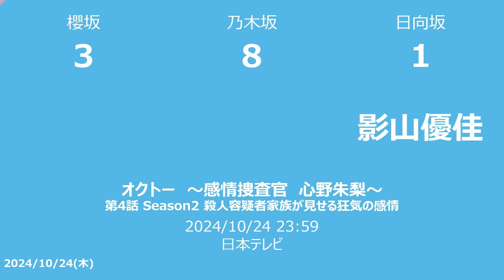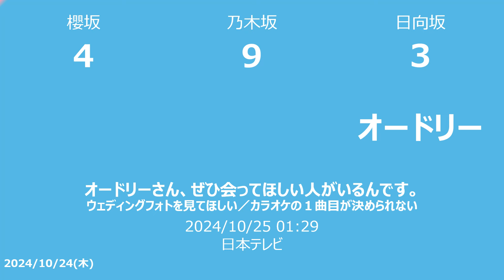【明日の坂道】乃木坂櫻坂日向坂出演情報 2024/10/24 【番組出演】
2024/10/24の乃木坂46バナナマンと櫻坂46土田澤部と日向坂46オードリーのTV出演情報です

　テレビ朝日 2024/10/24 04:55
　斎藤ちはる

■THE TIME，
　TBS 2024/10/24 05:20
　松田里奈

　フジテレビ 2024/10/24 05:25
　原田葵

　フジテレビ 2024/10/24 09:50
　設楽統

■ぽかぽか
　フジテレビ 2024/10/24 11:50
　澤部佑 原田葵

■偉人の年収　Ｈｏｗ　ｍｕｃｈ？ 思想家　教育者　福沢諭吉
　NHK Eテレ・東京 2024/10/24 15:05
　山崎怜奈

■ストレッチマン・ゴールド 消しゴムを使おう
　NHK Eテレ・東京 2024/10/24 16:50
　生駒里奈

■THE突破ファイル
　日本テレビ 2024/10/24 19:00
　松村沙友理

■林修の今知りたいでしょ！ 2時間SP
　テレビ朝日 2024/10/24 19:00
　斎藤ちはる

■ナゼそこ？ 青森…熊も出没(秘)集落へナゼ移住3女1男(秘)大家族密着
　テレビ東京 2024/10/24 20:56
　秋元真夏

■未来の私にブッかまされる!? 第12話 ?
　NHK総合・東京 2024/10/24 22:45
　久保史緒里

■オクトー　〜感情捜査官　心野朱梨〜 第4話 Season2」 殺人容疑者家族が見せる狂気の感情
　日本テレビ 2024/10/24 23:59
　影山優佳

■美しき天女たち 第6話
　テレビ東京 2024/10/25 00:30
　菅井友香

■日向坂46　ミュージックパレード
　日本テレビ 2024/10/25 00:59
　日向坂46

■「The Rainmaker」オカダ・カズチカの知られざる物語
　テレビ朝日 2024/10/25 01:26
　斎藤ちはる

■オードリーさん、ぜひ会ってほしい人がいるんです。 ウェディングフォトを見てほしい／カラオケの１曲目が決められない
　日本テレビ 2024/10/25 01:29
　オードリー

　テレビ朝日 2024/10/25 01:56
　井上梨名 大沼晶保 武元唯衣 増本綺良

■オードリーのNFL倶楽部
　日本テレビ 2024/10/25 02:29
　オードリー
(2024/10/23)